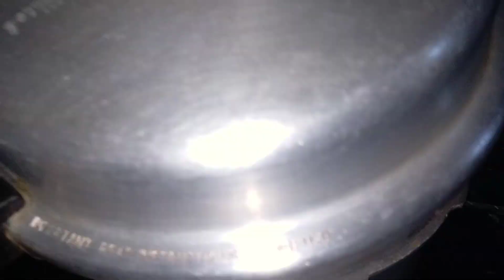ஆஹா சுவையான இட்லி சாம்பார் ரெடி